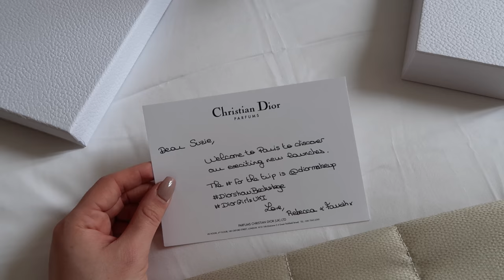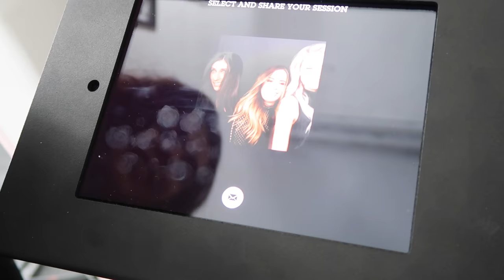IN PARIS WITH DIOR | Hello October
See what we got up to in Paris with Dior + Get Ready With Me for the Dior Backstage Party at Paris Fashion Week A/W 2017. THE DREAM.

- LINKS -

FACEBOOK hellooctoberblog

ITEMS:

TOPSHOP WHITE JUMPER
DIOR PEARL EARRINGS
ASOS PEARL EARRINGS
CELINE SUNGLASSES
TOPSHOP LEATHER JACKET

GHD CURVE SOFT CURL TONG

MAKEUP:
Dior Forever Foundation
Dior Eyeshadow Palette - 657 Expose
Charlotte Tilbury Look In a Palette
Guerlain Liquid Liner
Dior Show Pump & Volume Mascara
Dior Lip Laquer - Rolling

- F.A.Q -

HAIR ROUTINE & STYLING: *NEW VIDEO COMING SOON*

I've been a beauty fashion blogger and vlogger since 2011 so I regularly get sent products to test out. I don't ask for them and I'm under no obligation to give a good review. As a result, products in these videos have been purchased by myself or are PR samples. Any paid for content will be disclosed in description boxes and blog posts. For more information on this please